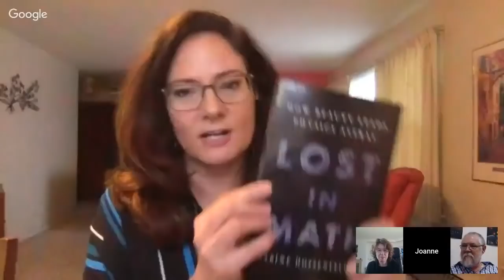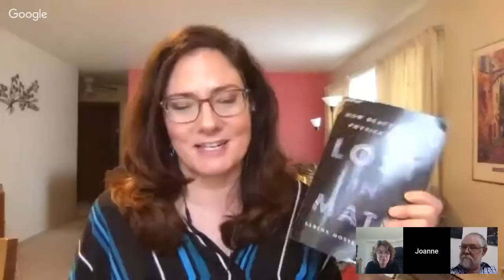"Read Science!", S12:E03, "Lost in Math" Edition, with Sabine Hossenfelder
Streamed live on 11 February 2019.

Theoretical physicists often will talk about their favorite theories as "beautiful", and many will use criteria of what they call "beauty" to judge the likely veracity of competing theories, as well as the success of their own work. Most physicists are aware of this--but where does this idea come from, is there any sense to it, and what does "beauty" even mean when talking about the math that physical theories are written in?

These are some of the questions tackled by Sabine Hossenfelder in her compelling book, "Lost in Math: How Beauty Leads Physics Astray". As she explores these ideas, and talks with a number of physicists about the ideas, she deepens her own understanding of what it means, and ponders what's at stake for foundational physics theories, sharing her journey with us.

Discussing her book, her journey, and recounting stories and conclusions as we talked about "Lost in Math" with here, is what this episode of "Read Science!" was all about.

Like "Read Science!" on Facebook to hear about upcoming programs, easy links to the archive, and news about RS! guests